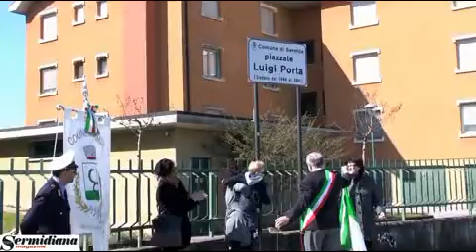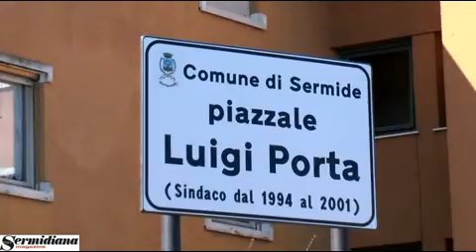Un piazzale per ricordare Luigi Porta